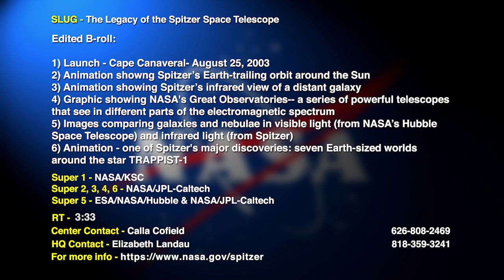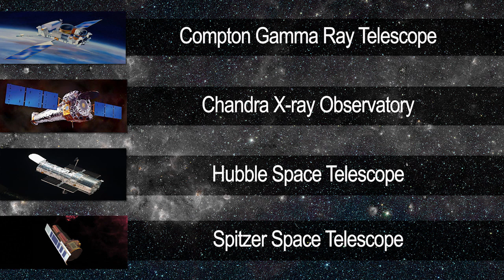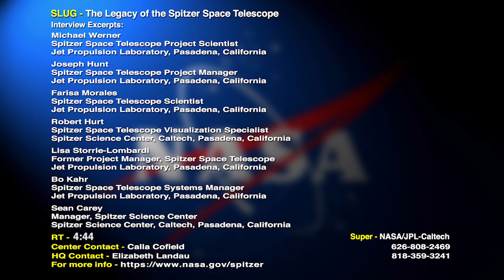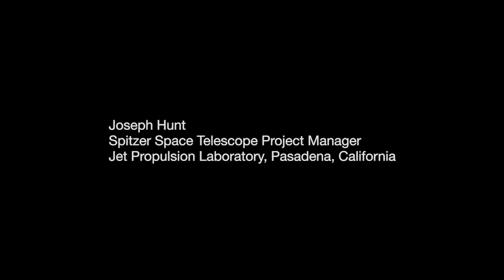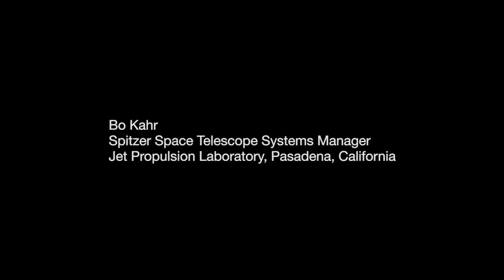Video file: The Legacy of the Spitzer Space Telescope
Video file for media and public use. NASA is celebrating the legacy of one of its Great Observatories, the Spitzer Space Telescope, which has studied the universe in infrared light for more than 16 years. The Spitzer mission will come to a close on Jan. 30, 2020.
Launched in 2003, Spitzer revealed previously hidden features of known cosmic objects and led to discoveries and insights spanning from our own solar system to nearly the edge of the universe.